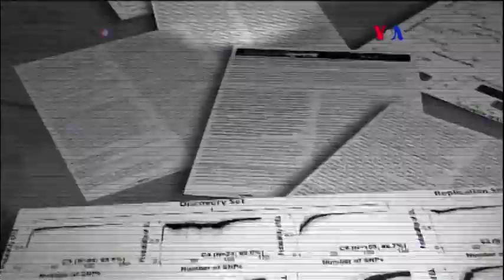El cerebro y la comida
Se dice que usted es lo que come, que los alimentos que ingiere pueden ser un factor determinante en su visión de la vida. Pero, Miguel Ángel Rivera nos plantea una pregunta, ¿podría afectar hasta cómo piensa?